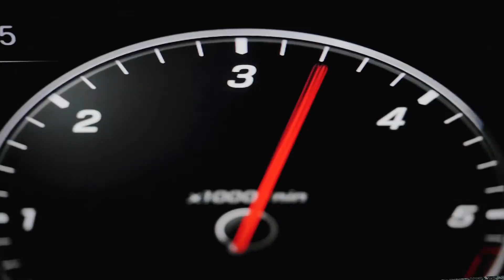Рекламный ролик | Mercedes-Benz G-Class Experience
В общем, я решил поэксперемментировать!

Задача - сделать серию роликов с автомобилями во внедорожных условиях. А эксперимент заключался в том, чтобы сделать ключевой из них с G-классом необычным за счет отказа от музыки в пользу саунд-дизайна, где ключевую роль сыграет звук мотора, дороги, окружения и эффекты.

Во избежание рисков я смонтировал две концепции на выбор - стандартную с монтажом под музыку и необычную с саунд-дизайном. Было решено доработать вторую, нестандартную версию.

Что там кстати было в фразеологизме про инициативу и инициатора?лирическоеотступление

Подводный камень. Когда я представляю мощные автомобили на внедорожной трассе, я хочу преподнести их динамично, передать мощь и характер машин, адреналин, который испытываешь при вождении и прохождении препятствий. Именно на этих ощущениях был построен второй концепт. И в этом, как выяснилось, была основная проблема😒
Второй концепт создал впечатление, что участники программы смогут безбашенно преодолевать препятствия и двигаться с высокой скоростью. Но на деле это не так, на самых скоростных участках скорость автомобиля не превышает 30–35 км\ч, а на препятствиях и вовсе ограничена до 5. Иначе это небезопасно.

Перед тем, как в меня полетят камни и палки, напомню, я сделал две версии этого ролика - спокойную под музыку и версию выше😉

Какой итог? Отказываться от этого необычного концепта клиент не хотел. Чтобы не вводить зрителей в возможное заблуждение и не возвращаться к стандартному подходу, мы решили немного замедлить скорость движения автомобилей внутри кадра, но оставить динамичную смену планов, а так же практически убрать звук ревущих моторов и заменить его не перкуссию, чтобы сохранить ритм. Ролик отличается от первоначальной задумки, но отвечает всем требования.

проект совместно с @andre_potapos надеюсь, ты вернулся с похода😅